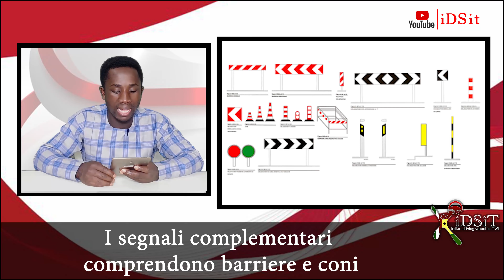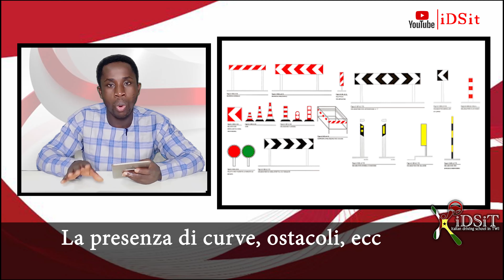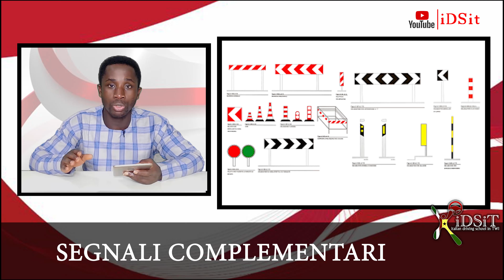Italian Driving in Twi ¦ SEGNALI COMPLEMENTARI ¦ Definizione ¦ TWI GHANA 🇬🇭